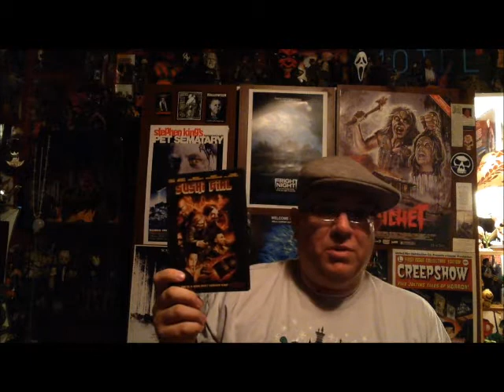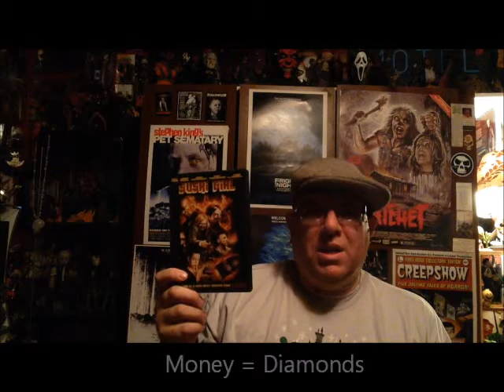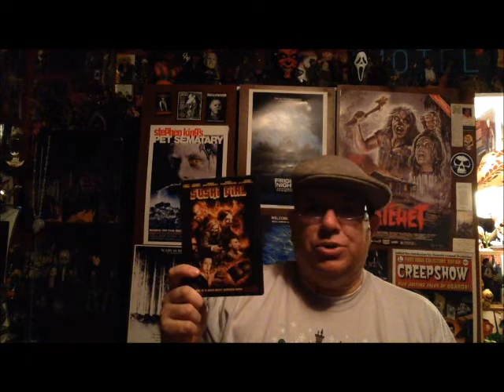Movie Review: Sushi Girl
My Review of "Sushi Girl" starring Tony Todd, Mark Hamill, Cortney Palm and Noah Hathaway